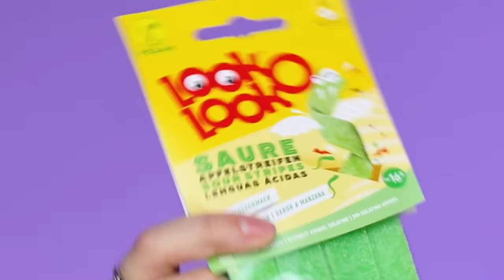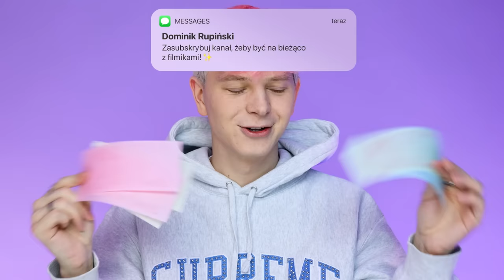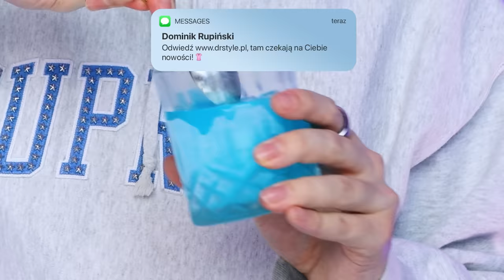TESTUJĘ ZAMROŻONE SŁODYCZE 😱🧊 | Dominik Rupiński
[autopromocja] 💙💖 MOJA WATA CUKROWA I PŁATKI DOSTĘPNE W BIEDRONCE!💙💖

Ostatnio na TikTok widziałem trend gdzie wszyscy próbowali zamrożonych żelków!😍 Stwierdziłem, że muszę sprawdzić co się stanie... i dorzuciłem do tego jeszcze inne słodycze! Sprawdźmy jak smakują..co się z nimi stało i czy wyszło coś ciekawego...😱😅